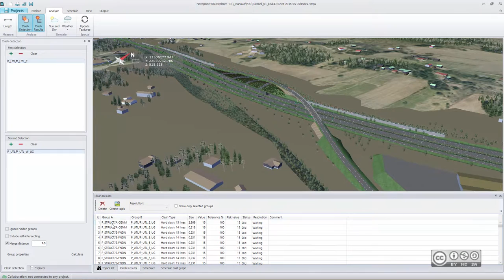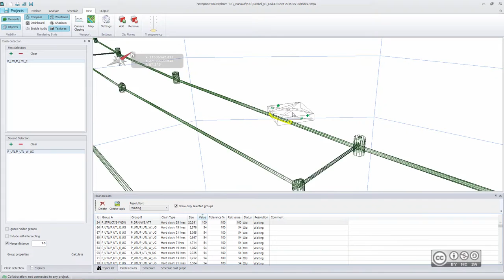Novapoint VDC Explorer - Kokkulangevusanalüüs